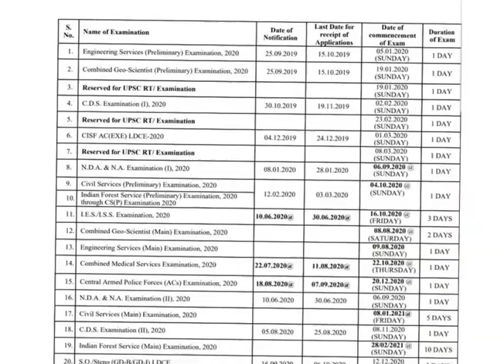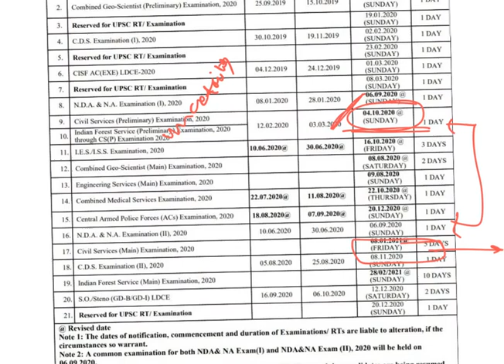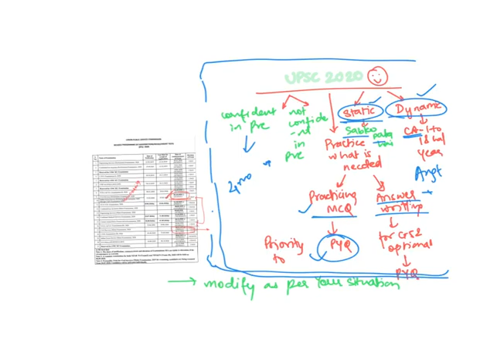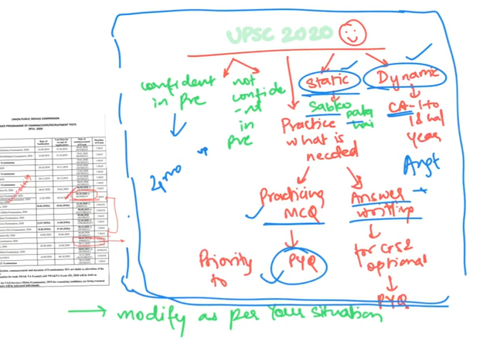UPSC Prelims 2020 Exam on 4th October, Strategy now??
Welcome, This channel has been created to help UPSC aspirants get daily current affairs news articles, explained as per requirements of UPSC Prelims and Mains,targetting UPSC 2020.

for daily important The hindu and indian Express articles also PDF of this video will be shared on telegram channel.

for previous year MCQ's question practice